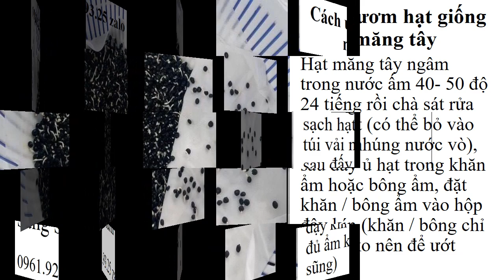Kỹ Thuật Trồng Măng Tây Năng Suất Cao 0961929325